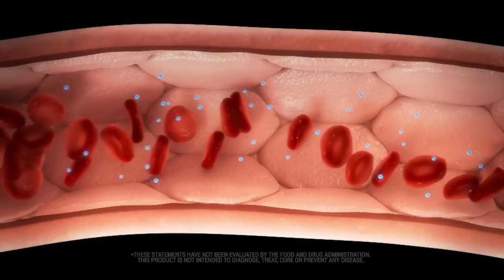Reserve Antioxidant Fruit Blend – Vitality Reserved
Supercharge your health with Reserve™, an antioxidant superfruit blend with heart-friendly resveratrol, aloe vera, green tea extract and grape seed extract. Each ingredient in Reserve was specifically selected because of its antioxidant level, nutrition profile and great taste. Better ingredients, for a better you.*